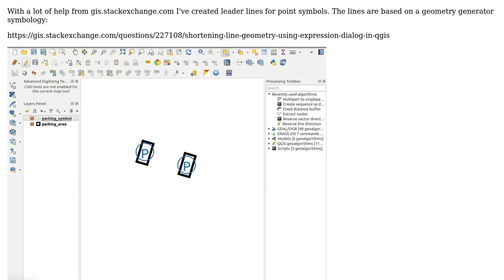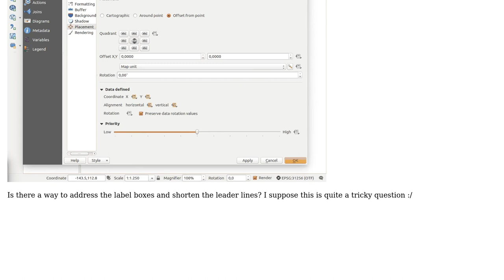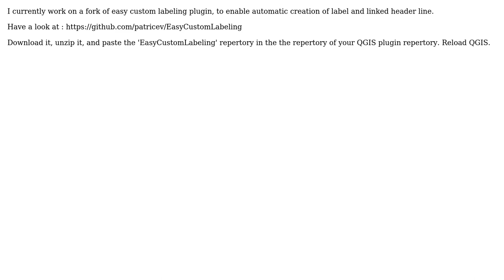GIS: Creating leader lines for moved labels (2 Solutions!!)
GIS: Creating leader lines for moved labels

With thanks & praise to God, and with thanks to the many people who have made this project possible! | Content (except music & images) licensed under CC BY-SA | Music | Images & others | With thanks to user patricev user Matt user eclipsed_by_the_moon user Alex Leith and the Stack Exchange Network Trademarks are property of their respective owners. You are responsible for your own actions.